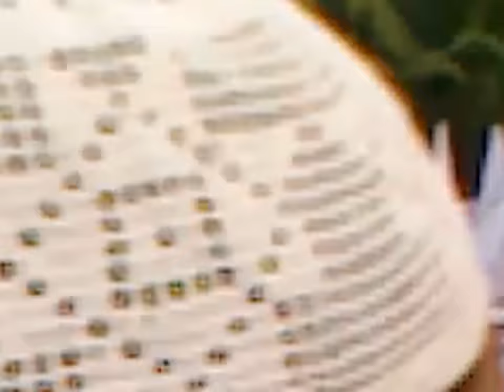DARUL HUDA ISLAMIC UNIVERSITY MEELAD FEST 2011